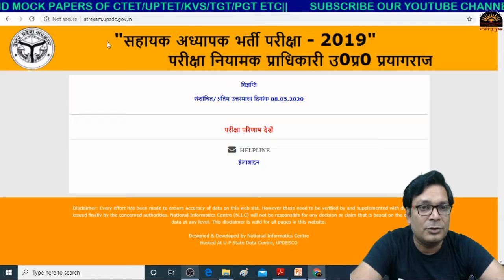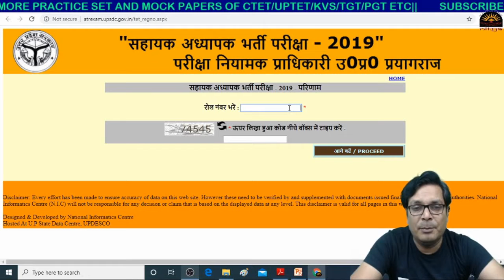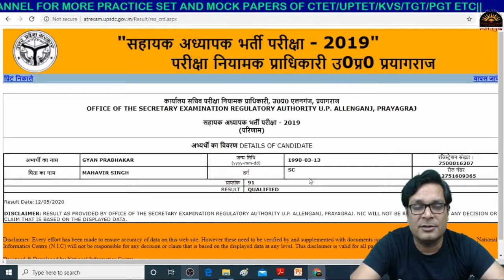69000 शिक्षक भर्ती परिणाम घोषित|| 69000 Primary Teacher Result announced|| Check 69000 Bharti Result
दोस्तों नमस्कार,